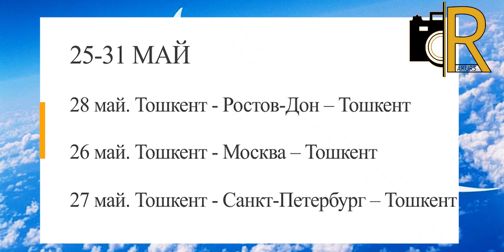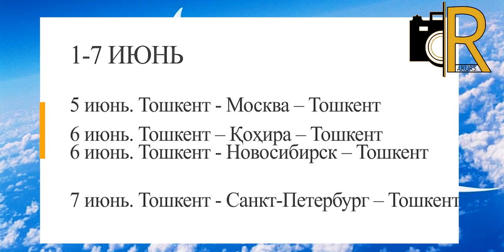TEZKOR! Charter reyslar. JADVAL